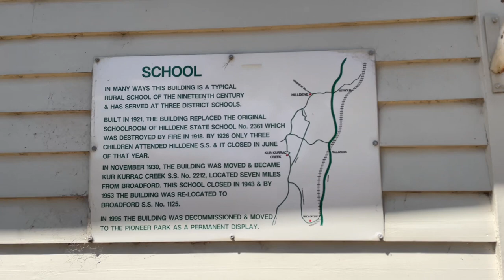Broadford Victoria Australia Walking Tour February 9 2023